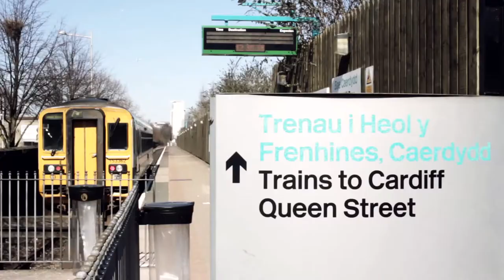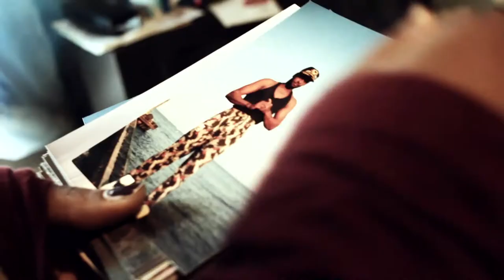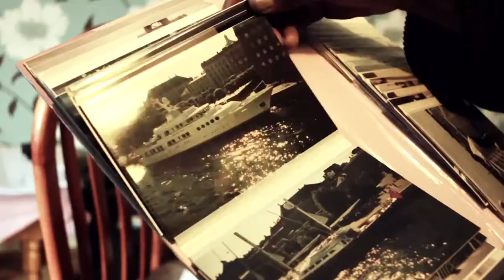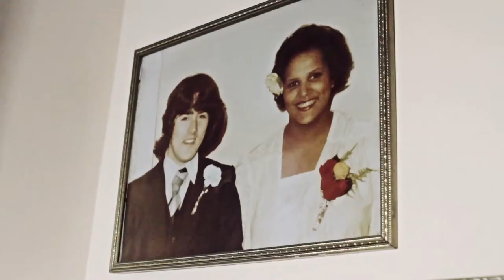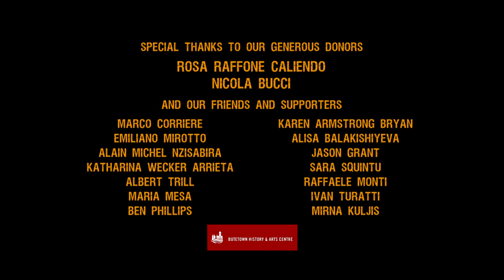(IN)VISIBLE CITIES #1: Cardiff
Director: Gianpaolo Bucci
Writer: Beatrice Ngalula Kabutakapua
Sound Design: Marco Morano/HoxtonLab
Production: Balobeshayi

Storyline: What is it like to lose your comfortable space? Leave your country, your flat, your town...
At some point in our life we all experienced that contorting or exciting feeling that spawns when something changes.
Imagine not being alone with that feeling. Imagine having a group of people who understands you and backs you up. Imagine you can recreate with them a place to call "home". How would that inclusion shape the way you look at the outside world? How would that seclusion be seen by the outside world?
This is what (IN)VISIBLE CITIES is about: stories common to each of us. In our case they are told by migrants who traveled from Sub-Saharan Africa. We aspire to know about their journeys and settlements, about their cultures, by subverting the filmmaking and journalism laws and traveling in at least 12 cities of the world to produce 12 episodes and an interactive website.
In the first episode we met Somali and Sudanese migrants living in butetown, a quarter of Cardiff in the uk. After the first Somali men arrived to the area as sailors, many other followed and settled down in this portion of the city between the center and the bay. Considered the oldest and largest Somali community in the uk, butetown has become the hub of Cardiff multiculturalism.

Country: Italy, United Kingdom
Language: English
Filming Location: UK, US
Runtime: 10'